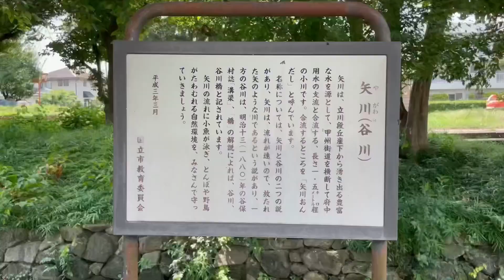南武線西国立 矢川・青柳【多摩ぶらり】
南武線の西国立駅です。西国立と言っても立川市です。南に行くと矢川があります。緑がある閑静な場所ですね。